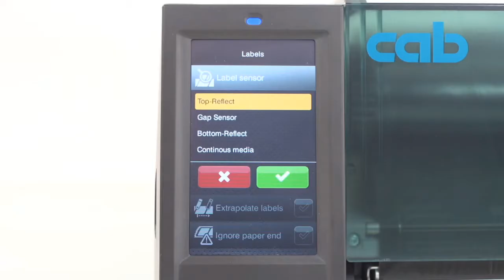New Protech srl - Stampanti EOS2 / EOS5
"NEW PROTECH"  è lieta di presentarvi in anteprima la nuova serie di stampanti touchscreen EOS2 / EOS5
hashtag#newprotech hashtag#cab hashtag#stampanti hashtag#etichette hashtag#etichettepersonalizzate hashtag#arcore hashtag#brianza hashtag#ribbon hashtag#textile hashtag#industrial hashtag#touchscreen hashtag#eos hashtag#eos2 hashtag#eos5 hashtag#newprinter hashtag#printer hashtag#carelabel hashtag#nicelabel hashtag#italy🇮🇹